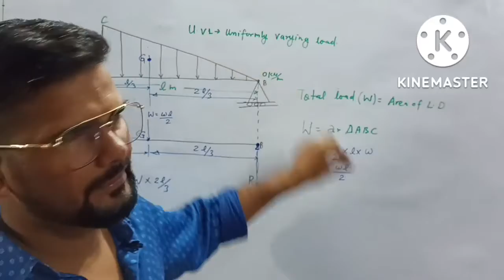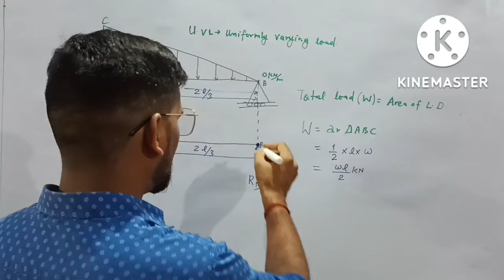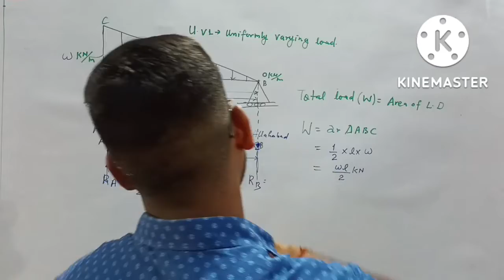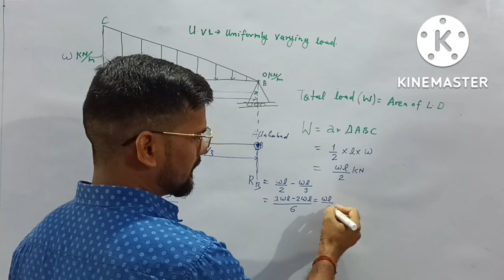Azamgarh to Allahabad concept || by arjun sir